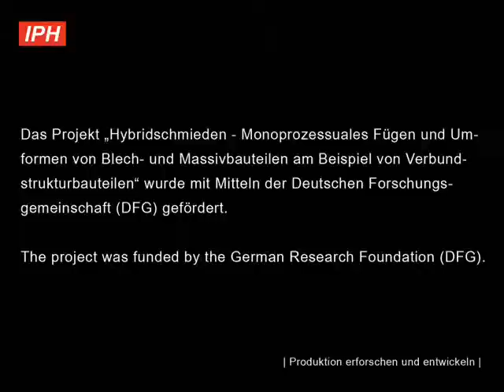Hybridschmieden - kombinierte Massiv- und Blechumformung / hybrid forging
Mit dem so genannten Hybridschmieden haben Ingenieure des IPH ein neues hybrides Fertigungsverfahren entwickelt, bei dem die Blech- und Massivumformung und ein Fügeprozess zeitgleich stattfinden. Das Spektrum hybrider Bauteile im Bereich der Umformtechnik wird dadurch erheblich erweitert. Hybridgeschmiedete Bauteile können aus unterschiedlichen Werkstoffen bestehen -- zum Beispiel Stahl und Aluminium oder Halbzeugen wie einem massiver Rohling und einem Blechabschnitt. Darüber hinaus ermöglicht das neue Verfahren, verschiedene Stahl- und Blechsorten in einem Bauteil miteinander zu kombinieren. Durch das Hybridschmieden kann ein Bauteil ohne einen zusätzlichen Prozessschritt hergestellt werden, weil die Umformung und Fügung der Blech- und Massivelemente zeitgleich stattfinden. Das Fügen kann dabei mit Hilfe von Formschluss oder Stoffschluss realisiert werden. Mit diesem Verfahren lassen sich neben einer Verkürzung der Prozesskette neuartige Leichtbaukonzepte realisieren: Gering belastete Bereiche eines Schmiedeteils können zum Beispiel durch Blechstrukturen ersetzt, Blechbauteile durch Massivteile verstärkt werden.

IPH engineers have developed a new method of combining sheet and bulk metal forming. The technology cuts process chains and allows for new combinations of sheet and bulk material. Thus, it is possible to substitute parts of heavy weight forgings by sheet metal. Vice versa, sheet metal parts can be strengthened by adding massive elements. Both materials are joined in one single step.